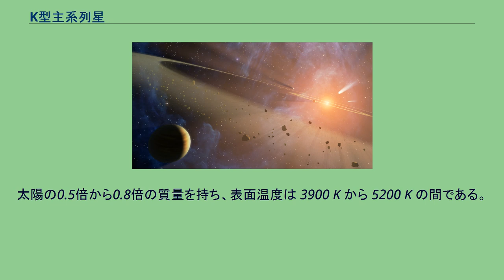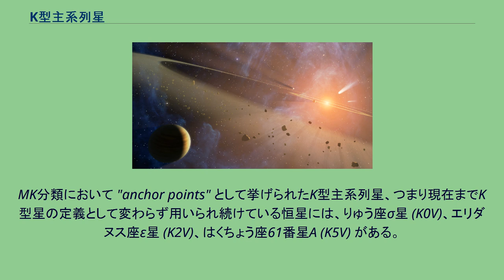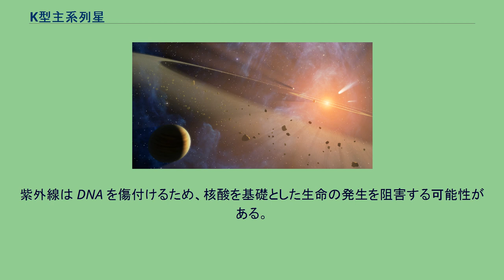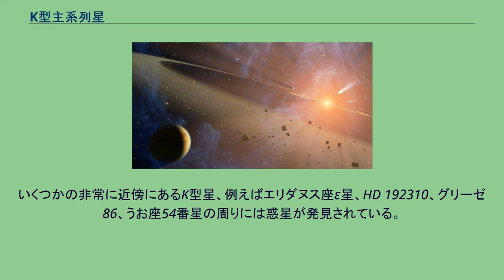K型主系列星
HR図 スペクトル型 YSO T Tauri型星 Herbig Ae/Be型星 褐色矮星 準褐色矮星 白色 矮星 赤 色 矮 星 準矮星 B 主系列星 O B A F G K 準巨星 巨星 バリウム星 赤色 巨星 青色 巨星 輝巨星 超巨星 赤色 超巨星 LBV WR型星 極超巨星 絶 対 等 級 K型主系列星 (Kがたしゅけいれつせい、英: K-type main-sequence star) は、スペクトル型がK、光度階級がVの、核で水素の核融合反応を起こしている主系列星である。
橙色矮星 (とうしょくわいせい) とも呼ばれる。
K型主系列星は、赤色矮星 (M型主系列星) とG型主系列星の中間のサイズを持つ。
太陽の0.5倍から0.8倍の質量を持ち、表面温度は 3900 K から 5200 K の間である。
太陽近傍では、10万立方パーセク (一辺がおよそ150光年の立方体に相当する体積) あたり約100個の密度で存在し、主系列星の約 13% を占める。
これらの恒星は、地球外生命の探査対象として特に興味深い存在である。
太陽近傍にあるK型主系列星の代表例として、ケンタウルス座α星B (K1V) やインディアン座ε星 (K5V)、エリダヌス座ε星 (K2V) が挙げられる。
ハロルド・レスター・ジョンソンとウィリアム・ウィルソン・モーガンによる1953年の改定されたスペクトル分類では、12個の恒星がK型矮星 (主系列星) のスペクトル標準星としてリストアップされたが、これらの全てが現在までスペクトルの標準星として生き残っているわけではない。
MK分類において "anchor points" として挙げられたK型主系列星、つまり現在までK型星の定義として変わらず用いられ続けている恒星には、りゅう座σ星 (K0V)、エリダヌス座ε星 (K2V)、はくちょう座61番星A (K5V) がある。
MK分類でのその他の主要なスペクトル標準星には、へびつかい座70番星A (K0V)、うお座107番星 (K1V)、グリーゼ892 (K3V)、みなみのうお座TW星 (もしくはフォーマルハウトB、K4V)、グリーゼ529 (K6V)、はくちょう座61番星B (K7V) などがある。
いくつかの文献での例に基づくと、多くの天文学者は K7V と M0V と隣り合った分類であると考慮しており、K8 と K9 の分類は滅多に見られない。
HIP 111288 (K8V) や HIP 3261 (K9V) などのような少数の例が定義されて用いられている。
エリダヌス座ε星系の想像図。
K型主系列星は質量が小さく天体中心部での核融合の速度が穏やかなため、寿命は約200億-1000億年と長く (太陽の寿命は約100億-120億年)、太陽よりも長期間にわたって安定した主系列星段階にとどまる。
これは恒星の周囲の惑星系に誕生しうる生命にとって進化の猶予時間が長くなることを意味し、K型主系列星は地球外生命探査の対象として高い関心を集めている。
これは赤色矮星も同様である。
さらに、K型星は太陽のようなG型星と比べて紫外線の放射が弱い。
紫外線は DNA を傷付けるため、核酸を基礎とした生命の発生を阻害する可能性がある。
また、K型主系列星はG型主系列星よりもおよそ3倍から4倍多く存在するため、惑星の探査がより容易となる。
M型主系列星 (赤色矮星) も非常に豊富に存在するが、これらの周囲のハビタブルゾーン内にある惑星は自転と公転が潮汐固定されている可能性が高く、また岩石惑星により影響を与えうる恒星フレアを起こしやすいため、生命が発達するにはより厳しい環境となる。
赤色矮星よりも高温であるため、K型主系列星のハビタブルゾーンは赤色矮星の周りよりも遠方となる。
これらの理由により、K型主系列星は太陽系外惑星や地球外生命の探査対象として最も適していると考えられる。
いくつかの非常に近傍にあるK型星、例えばエリダヌス座ε星、HD 192310、グリーゼ86、うお座54番星の周りには惑星が発見されている。